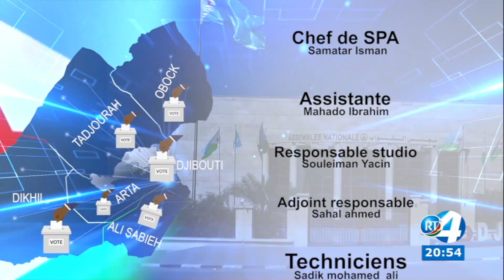Journal de Campagne en Somali 21/02/2023